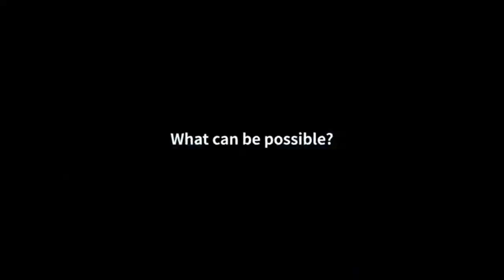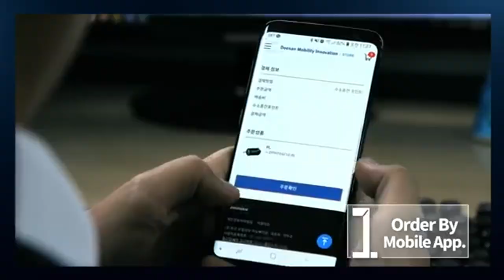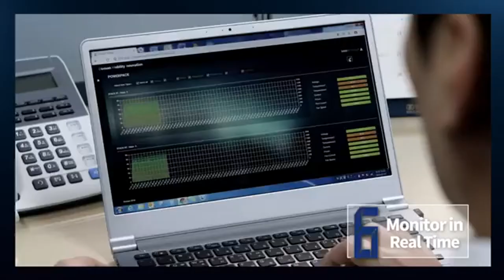HYDROGEN FUEL CELL DRONE by DOOSAN MOBILITY INNOVATION